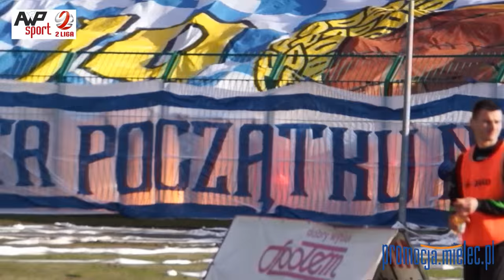Stal Stalowa Wola - Stal Mielec 1:1 BRAMKI OPRAWA 13 III 2016 r.